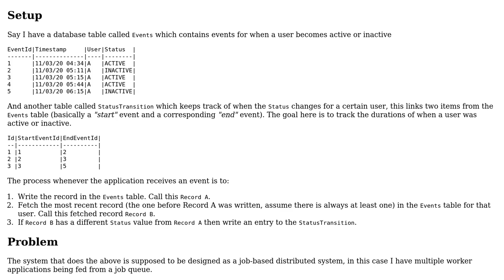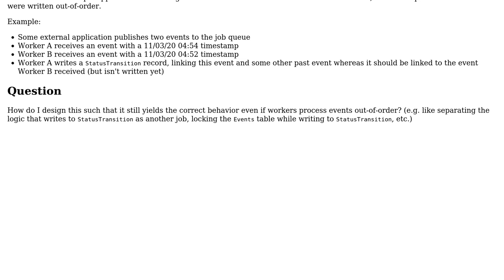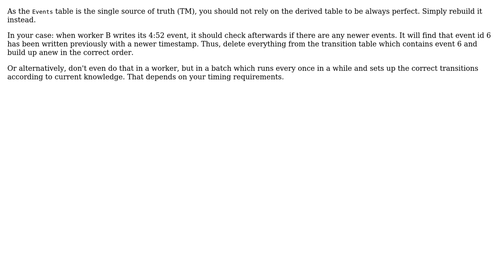Software Engineering: Concurrency issue in job-based system (2 Solutions!!)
Software Engineering: Concurrency issue in job-based system

With thanks & praise to God, and with thanks to the many people who have made this project possible! | Content (except music & images) licensed under CC BY-SA | Music | Images & others | With thanks to user mtj user John Mark Gabriel Caguicla user Hans-Martin Mosner and the Stack Exchange Network Trademarks are property of their respective owners. You are responsible for your own actions.